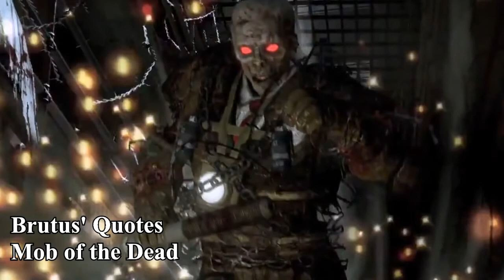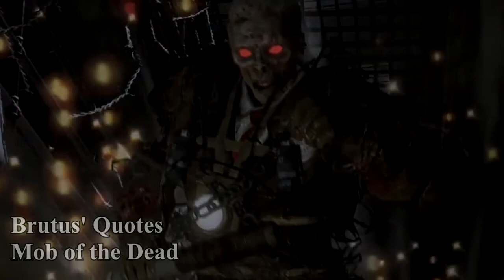Brutus' Quotes Audio files Mob of the Dead